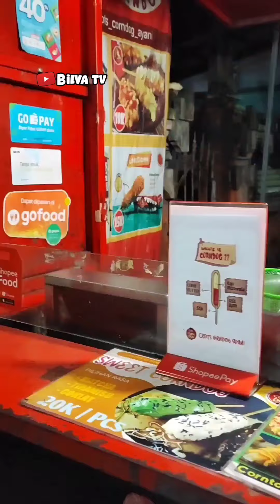Video videonya bilva tv yaa 😁😄😆